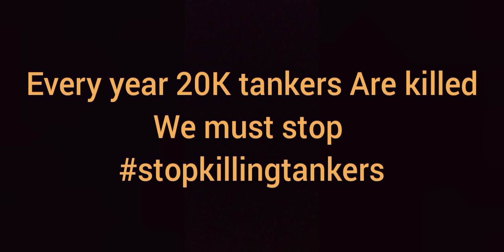Mr.incredible becoming Uncanny but Its turpoprop flight simulator landings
not ONLY this Is accurate but Its also am reminder to stopkillingtankers
0:00 normal landing
0:02 bad weather
0:05 cliffs airport
0:09 terminus airport bad weather
0:13 mountains airp ort
0:16 mountains airport upside Down
0:19 water landing
0:23 Crash landing
0:30 brutal Crash
0:35 mid air collson
0:42